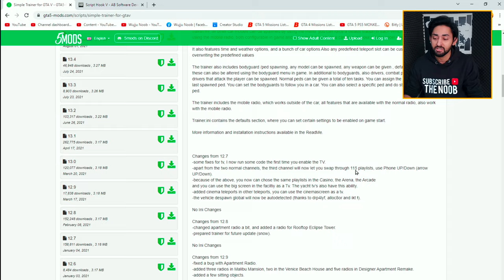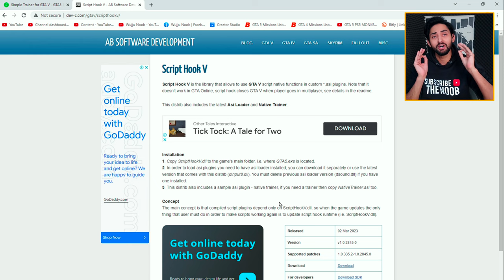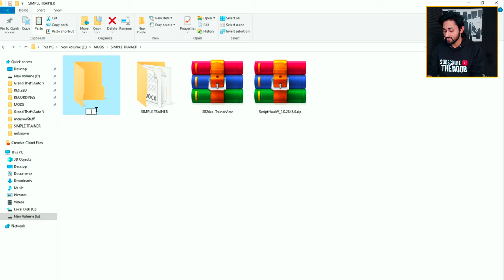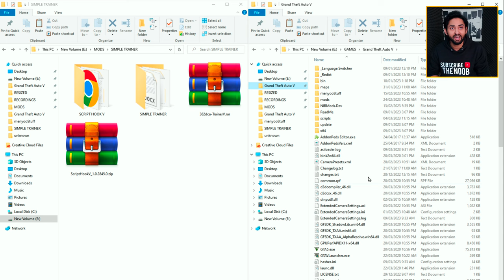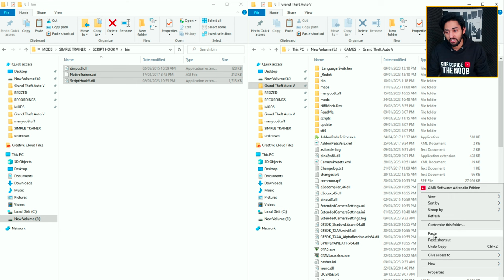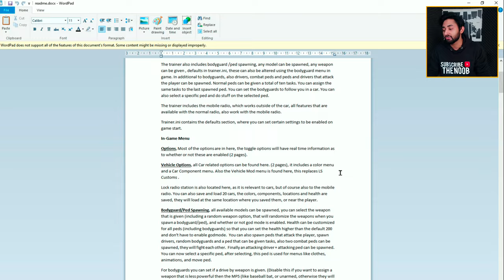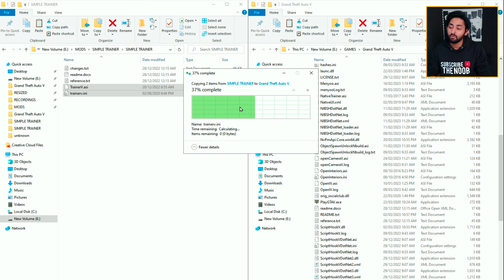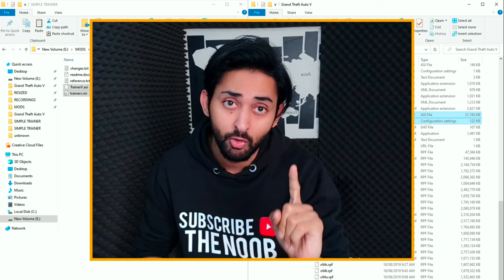How to Install SIMPLE TRAINER in GTA 5 | (2023 LATEST VERSION) | GTA 5 Mods 2023 Hindi/Urdu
LINK 3:
I BECAME TAXI DRIVER IN GTA 5 | How to Make a Story in GTA 5 | GTA 5 Mods 2023 Hindi/Urdu:

GTA 5 - How to Install Simple Trainer for GTA V | Hindi
Simple Trainer Explained In Detail | Techno Gamerz Mod Tip & Tricks | By ShahidTheGamer
Best All in One Mod Trainer For GTA 5! (Enhanced Native Trainer) | Victor Parvesh Gaming
HOW TO INSTALL SIMPLE TRAINER MOD 2021 | GTA 5 MOD TUTORIAL | #46 | Hindi || By GT GAMING
GTA 5 - How to Install Simple Trainer for GTA V | gta v simple trainer 2023 install | hindi
How To Easily Install Simple Trainer (2021) GTA 5 MODS
HOW TO INSTALL MEGA RAMPS IN GTA V I GTA 5 FULL HINDI TUTORIAL
🔥How To Install Trainer In GTA IV ✅ | Simple Native Trainer In GTA 4 - 2022 [Simple & Easy Tutorial]
GTA IV - How to install Trainer | Simple Native Trainer | GTA IV |
How To install Cheat Menu In GTA Vice City🔥|| Cheat Menu For GTA Vice City😱 || Easy Installation
How to install Simple Trainer (2023) GTA 5 MODS
How to Mod GTA V on PC | Mods Base Setup | Simple & Easy Hindi
[2022] How to install Menyoo Trainer in GTA 5 || Download latest Menyoo Trainer || in Hindi.
How To Download And Install Native Trainer In GTA 5
How to use Simple Trainer Mod Menu GTA 5 PC in 2021
GTA 5 : HOW TO INSTALL SIMPLE TRAINER (2021) MOD🔥🔥🔥
Easily Install Simple Trainer V: The GTA 5 Mod Menu of Choice
How To Install Simple Trainer (2022) GTA 5 MODS
How to download simple trainer in GTA 5 in simple steps [GTA 5 Main trainer download kaise kare]
GTA 5 -[2023] How to Install Simple Trainer for GTA V || GTA 5 Cheat Menu Mod PC🔥🔥🔥
Mods 2023 Hindi/Urdu
menyoo trainer
How to Install OpenIV (2023 LATEST VERSION) GTA 5 Mods 2023 Hindi/Urdu | The Noob
How to Install OPEN IV (2022) GTA 5 | How to use OpenIv | Add Any Car
GTAV - How to Install Latest OpenIV 4.1 | Hindi
OPEN IV INSTALL TUTORIAL Step by Step - How to install OpenIV and Create mods folder
How to download OPEN IV [FIX] | 2022 | GTA 5 MODS
How to download and install open iv in gta v (Hindi)
HOW TO ADD VEHICLES IN GTA 5 | SIMPLE IN DETAIL TUTORIAL || GT GAMING
How to install Addon Cars (2022) GTA 5 MODS
How to Install Pakistan Car Mods in GTA 5 | GTA 5 Pakistan | URDU
How to install Addon Cars (2021) GTA 5 MODS
HOW TO INSTALL SUPER CARS IN GTA V || GTA 5 MOD TUTORIAL
GTA 5 Offline - How to Install Fortuner Car Mod | F8 key | Hindi | Easy Step by Step
How Install Simple Trainer | Get Unlimited Cash
How To Install Simple Trainer For LSPDFR On PC | GTA 5 | 2022 Tutorial | Everything LSPDFR
How To Install & use GTA 5 SIMPLE TRAINER
gta V(5): how to install and use the TRAINER
GTA 5 - HOW TO USE SIMPLE TRAINER (PART 2) GTA 5 PC MODS
How to Install Simple Trainer for GTA V (2022) GTA 5 MODS
HOW TO ADD VEHICLES IN GTA 5 | SIMPLE IN DETAIL TUTORIAL
How to Install GTA V PC Mods [Beginner Mod Tutorial & Car Modding Tutorial